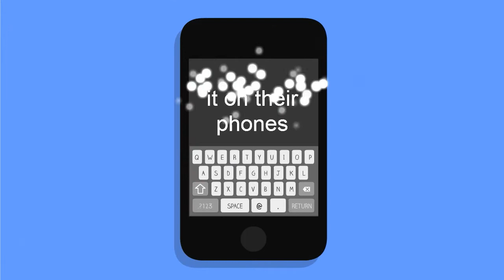CiWeb Promo Video 2015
Computer Images Web, LLC - Website Design & Development, Hosting, Responsive Mobile Websites